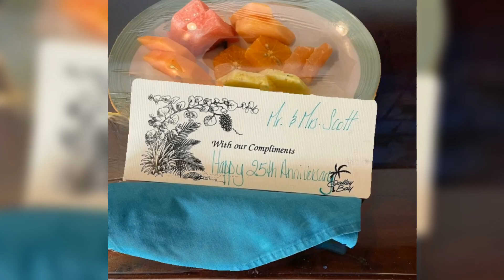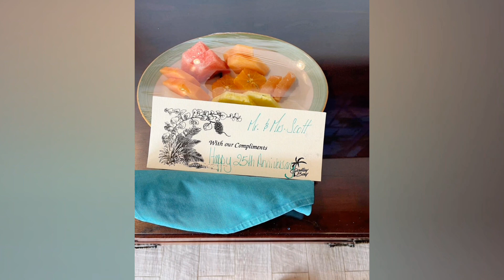LAMH | KIMMI AND MAURICE CELEBRATES THEIR 5TH ANNIVERSARY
HIDN TREASURE PROMOS:
WANNA ADVERTISE YOUR:
*CHANNEL
*BUSINESS
*PRODUCT
*EVENTS
***SUPER THANKS ARE WELCOMED
***SUPER CHATS ARE WELCOMED

For Stories You Want Me To Cover & Voice-Overs Promos Commercials & Sponsors